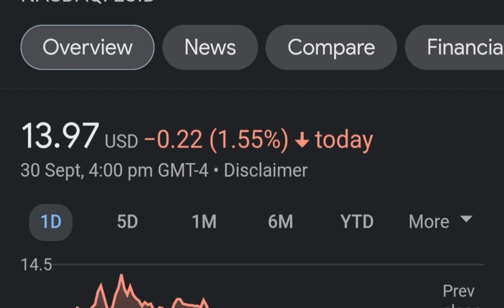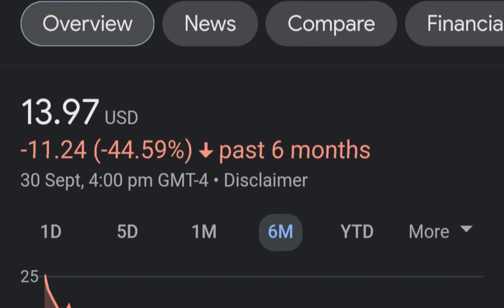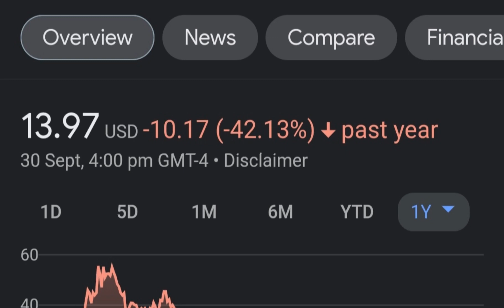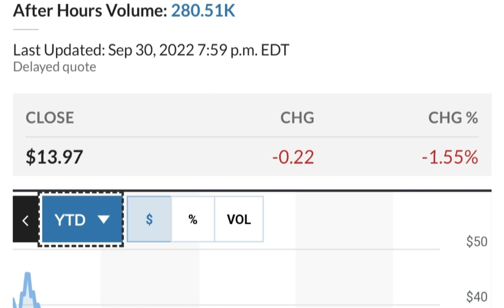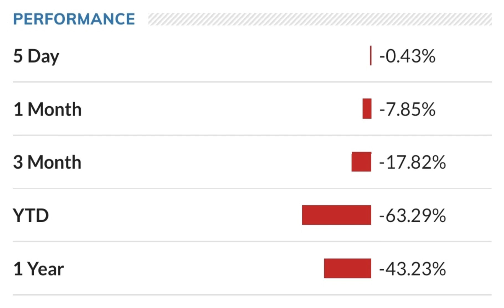LCID Stock Lucid Motors Price Predictions Analysis AND This Changes Everything!